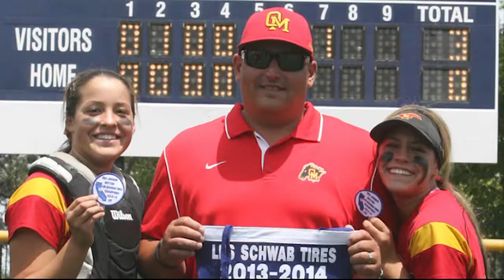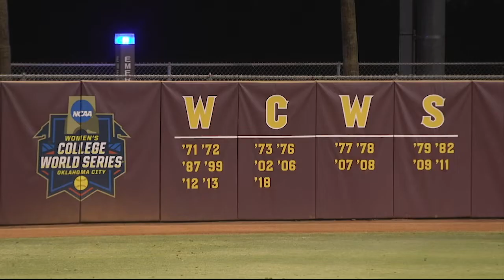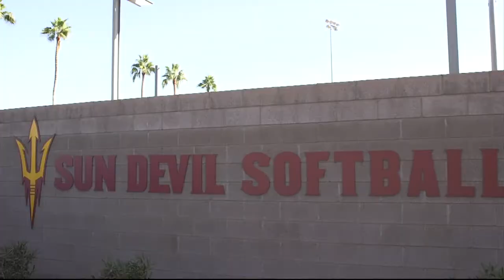ASU Softball's Wonder Twins | Cronkite News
Cronkite Sports Report Season 12, Episode 3 | A pair of ASU softball twins make a dynamic duo on the diamond].(Video by Bradey King/Cronkite News)